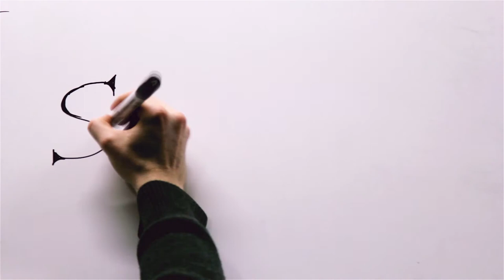The Riftwalkers and The Pierced Veil by Robin Parrish - Book Review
The Riftwalkers by Robin Parrish is a book series structured like a modern TV show. Two FBI agents investigate mysterious appearances of supernatural beings as the veil between our world and the spirit world begin to tear apart.